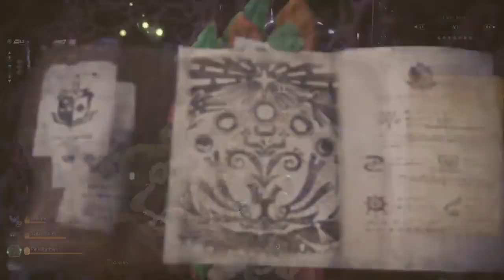Play Monster Hunter World Chapter 2 Part 2 3